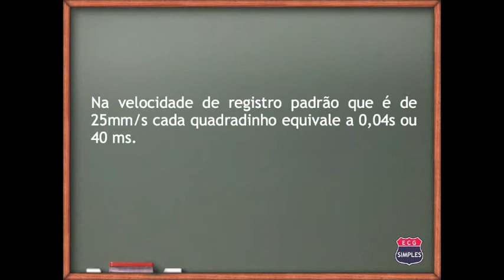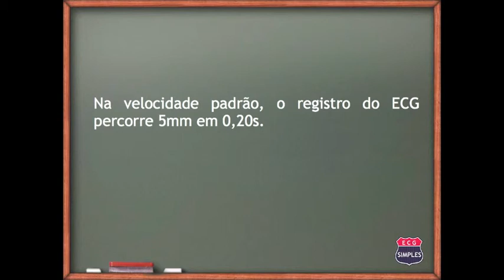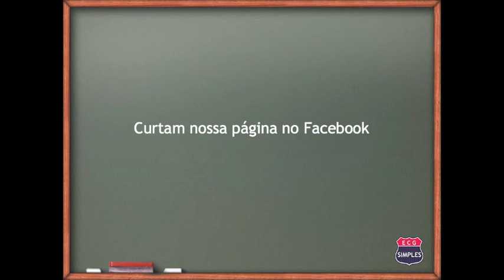O Registro eletrocardiográfico.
Aula 2 - O Registro do eletrocardiograma - Noções gerais.